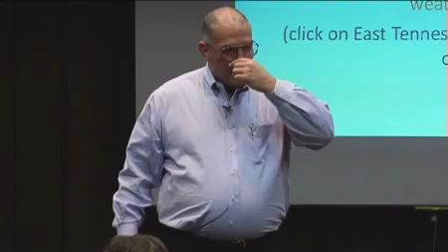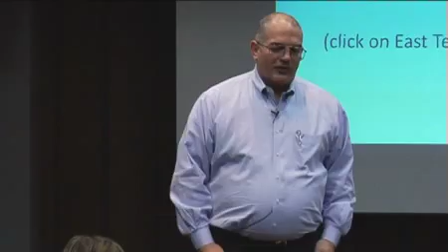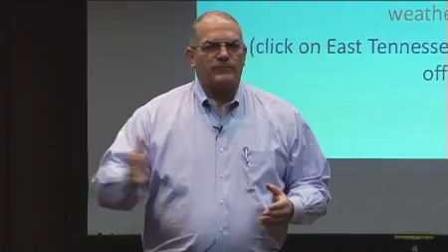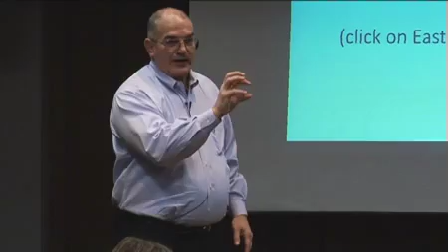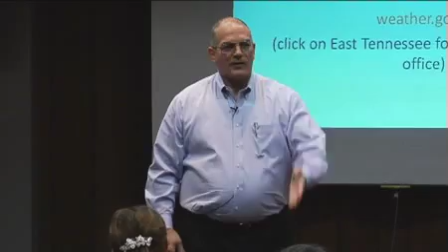Earth from Space, Lecture 1. Part 7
Brian Boyd, a Meteorologist with the National Weather Service in Morrison Tenn., recently spoke at the Kingsport Public Library about how the NWS uses remote sensing to predict the weather. Here is Part 7 of the video of the lecture.